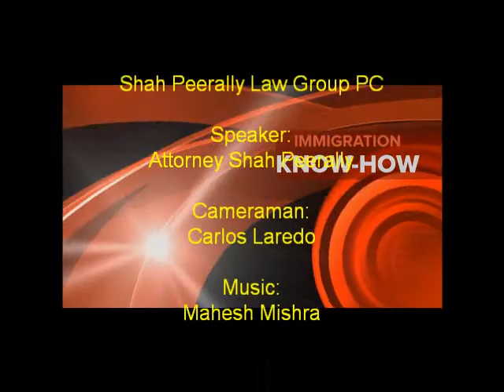H1B 2013 quota is officially opened! It might end up fast...